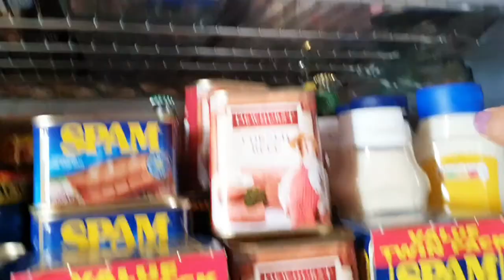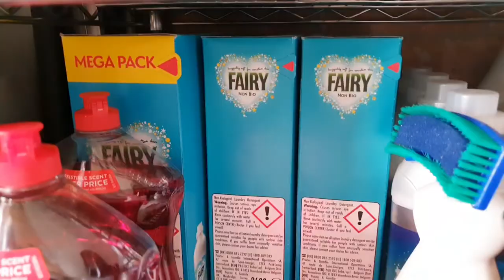10 Tips To Combat The Great Reset Hyper Inflation That are easy and you Can Do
10 Tips To Combat The Great Reset Hyper Inflation That are easy and you Can Do Tips range from Saladmaster and cooking energy saving guides, gardening grow your own simple Hardy foods and shopping in charity shops.  All these tips work for me and they could work for you, and what'd more they are easy and enjoyable.

Hello I am Sharon Ivy and I have moved from the Philippines to the UK, Pinoy in England, come join me on my channel for fun and laughter.  I like to cook, garden and shop... I also share cleaning and house hold tips... All that I do that makes me smile, I hope it makes you smile too... If it does please Subscribe and Hit the Notification Bell.

Patio Fruit Trees:
Apple Empire
Apple Golden Delicious
Pear Clapps Favourite
Peach Inka
Apple Lobo
Apricot Early Orange

Burgon and Ball Harvesting Cutter:

Solar Charger 26800mAh Power Bank:
Hiluckey Wireless Portable Charger 3A USB C Fast Charging External Battery Pack for Cell Phone Tablets

Roamwild Multi-Digger Garden Spade: Reinforced Fibreglass Light Weight Gardening Arrow Head Shovel with Unique Dual Soft AIR Light Grip Technology & Root Saw Stump Cutter.